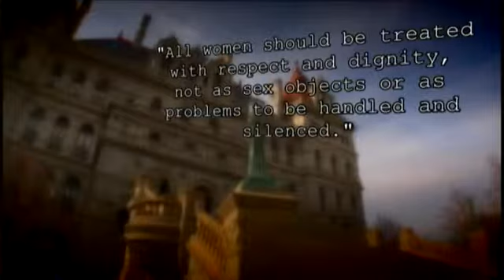Taxpayers pay big in sexual harassment settlement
Taxpayers are on the hook for over half a million dollars to settle a lawsuit against New York State assemblyman Vito Lopez. He's been accused of sexually harassing two of his staffers.